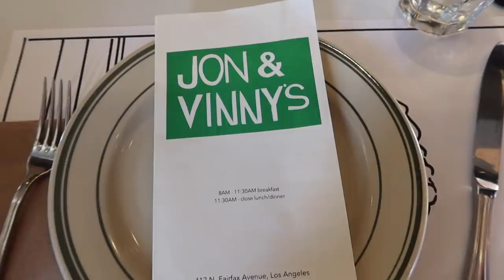why we took a break.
What's up guys!! We haven't uploaded in almost 10 days and that's the longest we have gone without uploading in forever! Here's a vlog and life update.

Also, we made a TIKTOK!! Follow us @melandnaz

♡Here's my fave way to get tickets for sports games, concerts, shows and more!